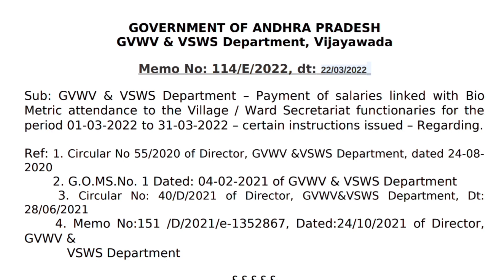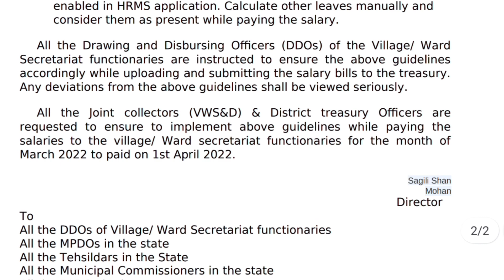Grama ward sachivalayam employees salary update | Sachivalayam latest news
Hi
GSWS department released an important cerculer memo regarding to the salaries of grama ward sachivalayam employees on March 22, 2022